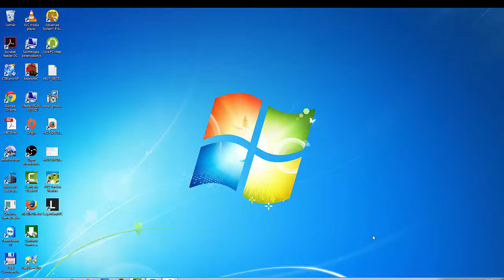RAGE Games #1 / cat mario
Sziasztok! Remélem teccet nektek ez a vidi. Ha igen kérlek likeoljatok és suboljatok! Köszönöm!

Videó felvevő: OBS, Camtasia studia 8 recorder
Videó szerkeztő: Camtasia studio 8, Sony vegas pro 12

Gépem:
-Monitor: DELL
-Bilentyűzet: GIGABYTE
-Egér:  GIGABYTE
Gép: LG-TRACER

Sziasztok:)